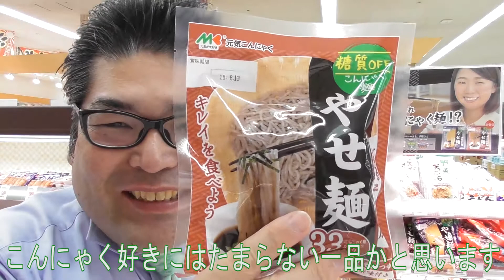【食品スーパー】 【スーパーマーケット】 これこんにゃく麺なの！？ ーマルキン食品 やせ麺ー ☆熊本県人吉球磨のスーパーマーケット★ 食品スーパー Japanese supermarket 人吉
日曜祝祭日のイベント情報など発信します！
LINE@
サンロードYouTuber花園
ID @zst6124n

毎日夜８時に最新動画を配信！

会社概要
会社名：サンロード株式会社
事業内容：スーパーマーケット、書店、コンビニエンス、ドラッグストア
本社所在地：熊本県球磨郡錦町西字打越715-32
店舗所在地
スーパー

100円ショップ生活良品セリア

　サンロード下原田店：熊本県人吉市下原田町字無田の原1347-2
　サンロード土手町店：熊本県人吉市土手町26-1
　サンロード中青井店：熊本県人吉市中青井町296番地
　サンロード相良店：熊本県球磨郡相良村大字柳瀬字沖原3413-1
　サンロード木上店：熊本県球磨郡錦町木上字蔵の城2659-1
　サンロード免田店：熊本県球磨郡あさぎり町免田東1256-14
　サンロード多良木店：熊本県球磨郡多良木町大字多良木2793-7
　サンロード駅店：熊本県球磨郡多良木町大字多良木1591-1
　サンロード熊本良町店：熊本県熊本市南区良町3丁目14-23
　サンロードシティ店：熊本県球磨郡錦町西字打越715-23

Japanese Supermarket
SunRoad Co.,Ltd.
715-1 Nishi, Nishiki-machi, Kuma-gun, Kumamoto 人吉　熊本　スーパー　食品スーパー